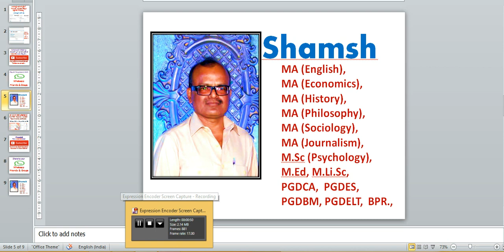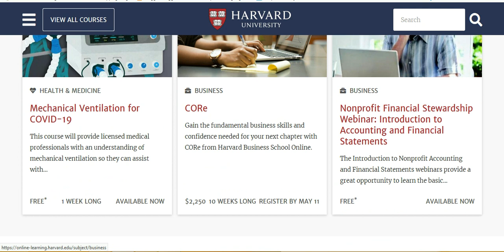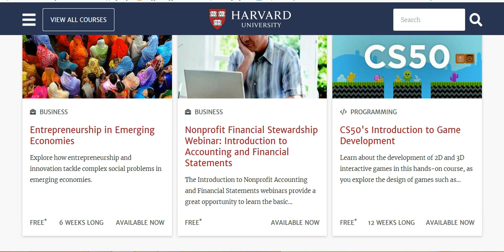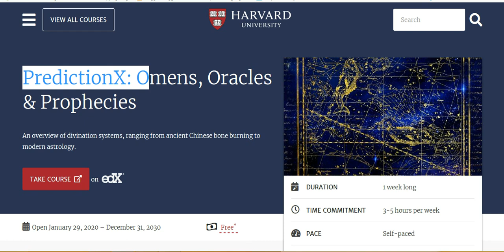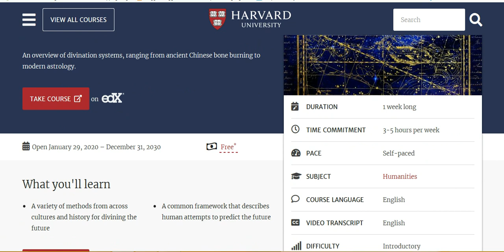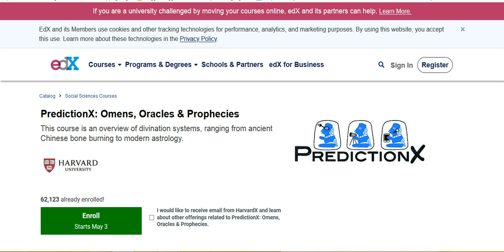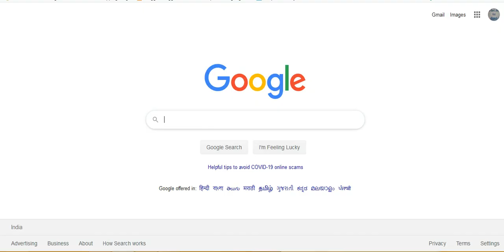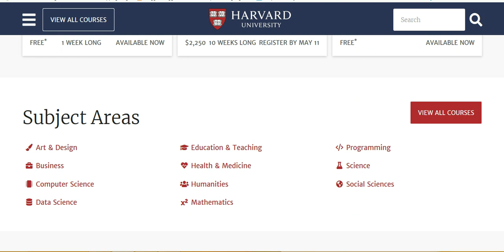free online courses with certificates harvard university, harvard free online courses how to apply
అంతర్జాతీయ యూనివర్సిటీ ల ద్వార ఉపయుక్తమైన సర్టిఫికేట్ ల ను పొందండి. మీ బయో-డేటా విలువను పెంచండి.